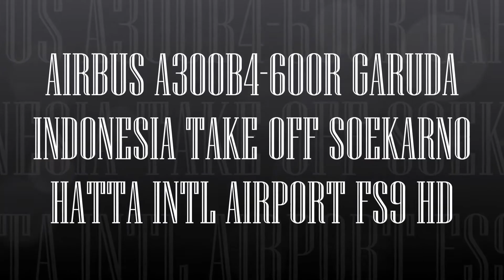AIRBUS A300B4 600R GARUDA INDONESIA TAKE OFF SOEKARNO HATTA INTL AIRPORT FS9 HD